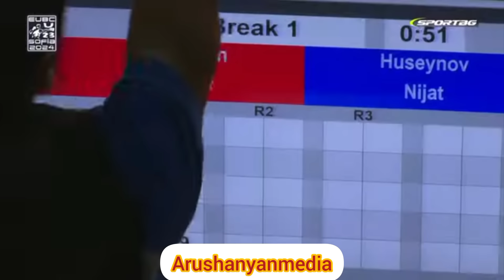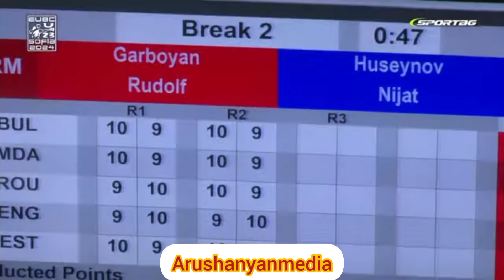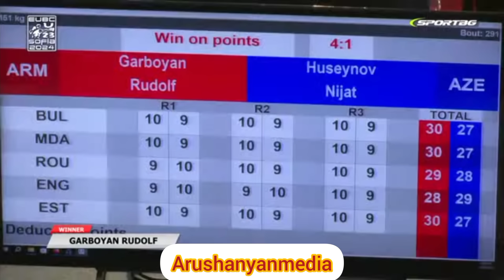🇦🇲🆚️🇦🇿/ Ռուդոլֆ Գարբոյանը ջախջախեց ադրբեջանցի Նիջաթ Հուսեյնովին և դարձավ Մ23 Եվրոպայի չեմպիոն